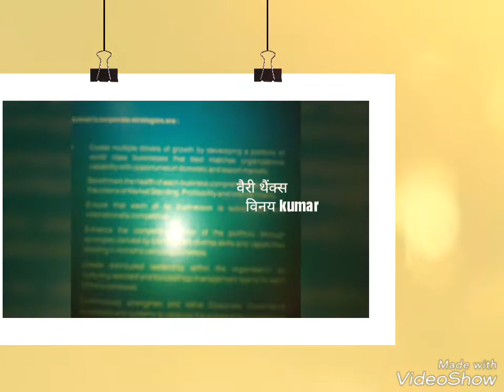एमिश हेल्थ केयर